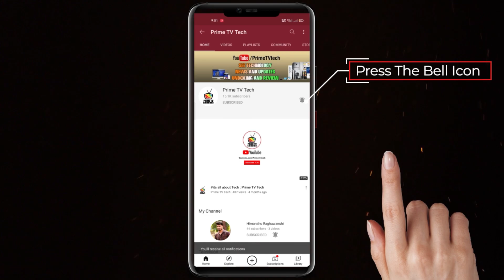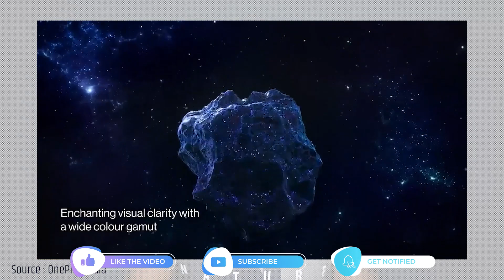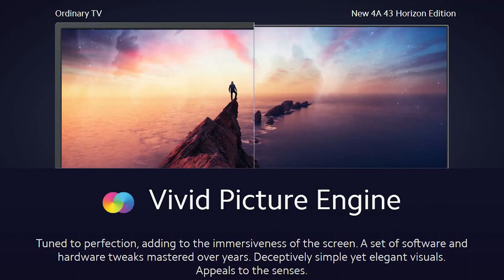One Plus 40Y1 vs Mi TV 4A 40 Horizon Edition Full Comparison | Mi TV vs One Plus TV 2021